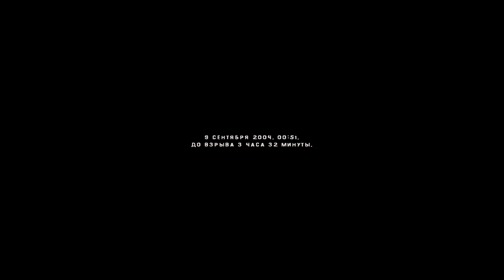Instinct 07 прохождение walkthrough